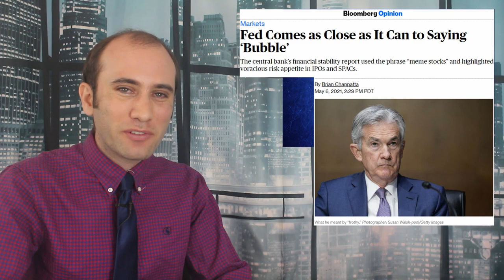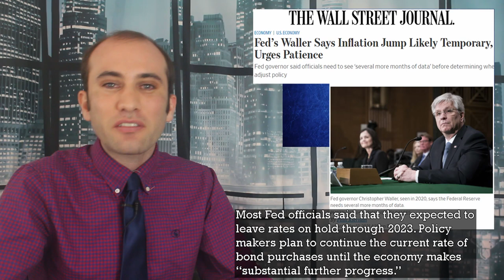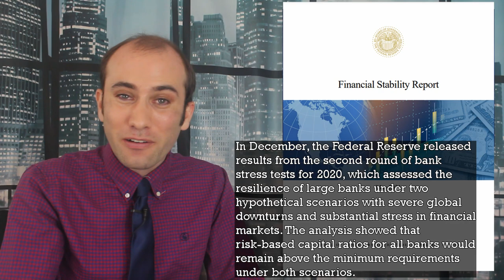America’s 2021 Asset Bubble Concerns, Explained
Jerome Powell is watching asset prices rise along with investor’s appetite for risks. A recent Financial Stability Report from the Federal Reserve has been interpreted as a warning that America’s financial system could be heading towards a bursting bubble.